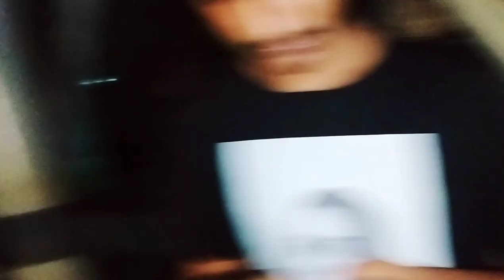VLOG 3| DID WE MAKE IT BACK FROM KOLAD???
The second part features the attraction of kolad which is river rafting.
Also we dealt with the puncture situation which was unpredictable.
We enjoyed a lot and had the best memories.